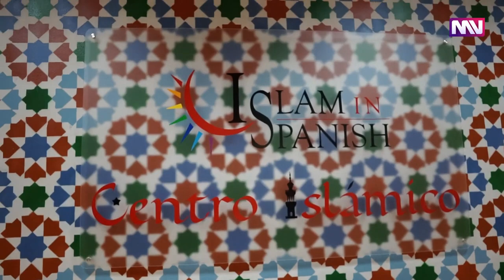Muslim Vibe Interview with Imam Isa Parada at IslamInSpanish Centro Islamico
*Educando Latinos sobre el Islam mundialmente
*Educating Latinos about Islam in the Spanish language worldwide